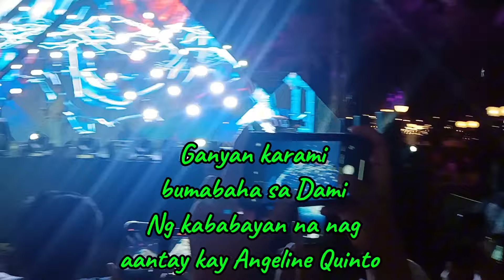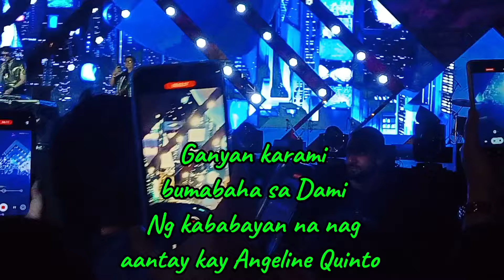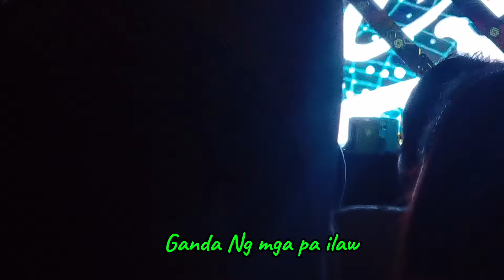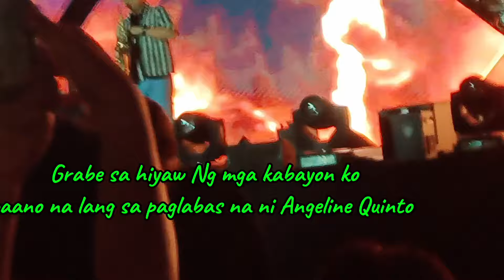Grabing tao Binabaha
Kung sa pinas binabaha Dito sa riyadhsaudi ay Binabaha sa daming